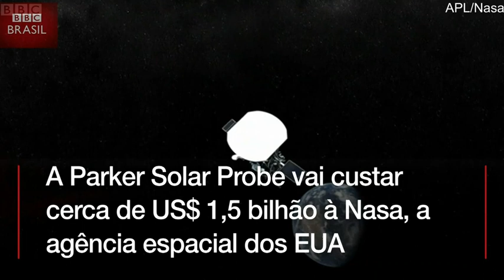A ambiciosa e bilionária missão da Nasa que vai 'tocar' o Sol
Objetivo é colocar sonda do tamanho de um carro na órbita da estrela em dezembro de 2024; projeto deve custar cerca de US$ 1,5 bilhão.